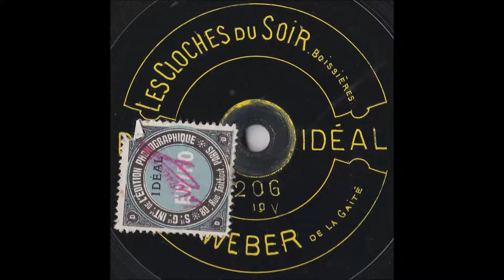Henri Weber - Les cloches du soir (Bresles) -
Les cloches du soir, paroles d'Octave Pradels et musique de Henri Bresles, chanté par Harry ou Henri Weber.
Disque Idéal saphir 90 tours 25cm 206.
Il est écrit Boissières sur le disque, il s'agit d'une erreur.

Les cloches du soir (Octave Pradels)
In Le Caveau - Paris 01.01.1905

Du vieux clocher, comme une plainte
S’envole à l’horizon…
C’est l’angélus du soir qui tinte
À tous son oraison.
Quelle suave poésie [d’une douceur agréable]
S’exhale de ces sons touchants.
Dans le calme immense des champs
Notre âme en est toute saisie !

R. Entendez-vous,
Lointains ou proches,
Les sons des cloches,
Vibrants et doux ?
Dig ! Ding ! Don !
C’est la chanson des cloches.
Dig ! Ding ! Don !
La clochette répond :
Dig ! Ding ! Don !

La nuit descend sur la campagne,
C’est l’heure du repos.
Le pâtre au flanc de la montagne
Ramène ses troupeaux
La clochette mélodieuse
Résonne au cou de ses béliers
Et l’écho redit aux halliers [buissons serrés et touffus]
Sa chanson naïve et joyeuse !

Le rossignol déjà prélude
Au milieu du taillis
Égrenant, par la solitude
Son divin gazouillis.
Il semble prier les étoiles
De sourire au bois embaumé
Et les astres ont parsemé
De clous d’or les célestes voiles.